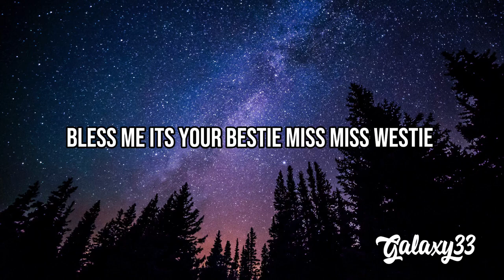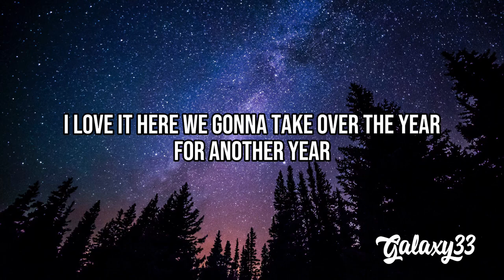North West - Miss Westie (Lyrics) (Kanye West & Kim Kardashian’s Daughter)